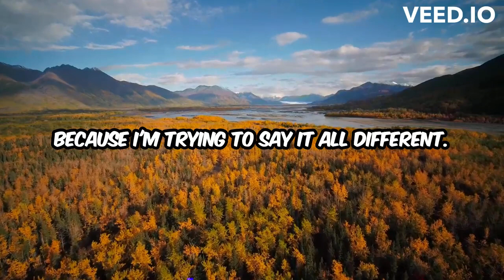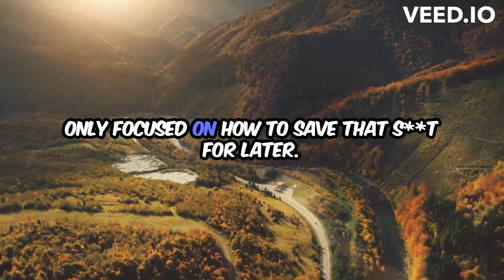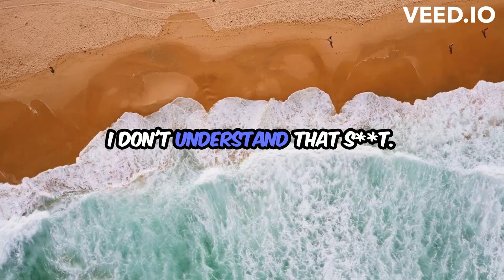This Why I'm Different "Freestyle"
Another Song just recorded in the studio. Master producer and Freestyle. Another one for the book, just enjoy the music period. No career or fame just music for Fun.